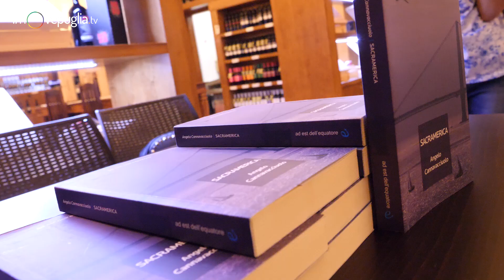Brindisi d'Autore | Incontro con Angelo Cannavacciuolo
Vino e cultura diventano gli strumenti grazie ai quali persone, storie, confronti e riflessioni si fondono per dare vita a esperienze che lasciano impronte indelebili nella mente e nel cuore.

Il sesto appuntamento della rassegna Brindisi d'Autore ha ospitato Angelo Cannavacciuolo, attore, regista ed autore napoletano, che ha presentato il suo ultimo libro 'Sacramerica' (edizioni ad est dell'equatore), un romanzo tra il road novel e la narrazione intimista. Ha dialogato con l'autore la docente Marcella Rizzo; ha letto alcuni passi l'attrice Gabriella Margiotta.

La rassegna culturale "Brindisi d’Autore" è organizzata in collaborazione con Città del Libro, con il patrocinio del Comune di Leverano e del Gal Terra d'Arneo e il contributo della BPP Banca Popolare Pugliese.